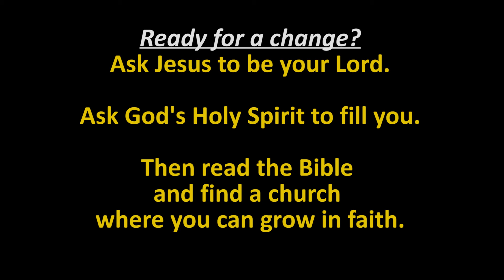Contempt won't help your relationships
Some people deserve contempt. If you give them love instead, it will be better for you both, even if it is costly.